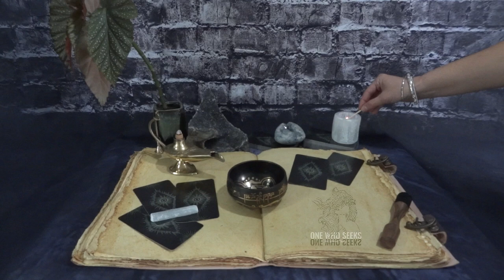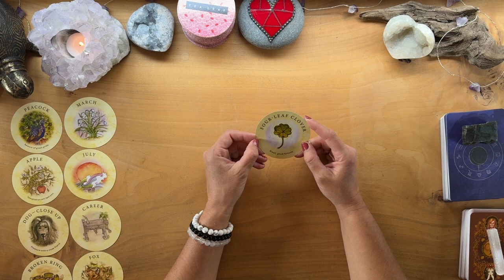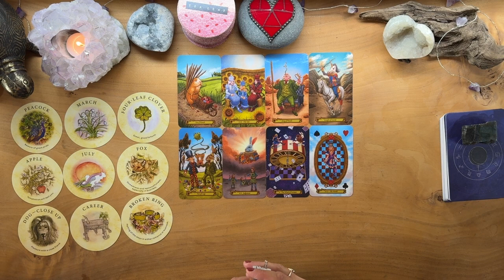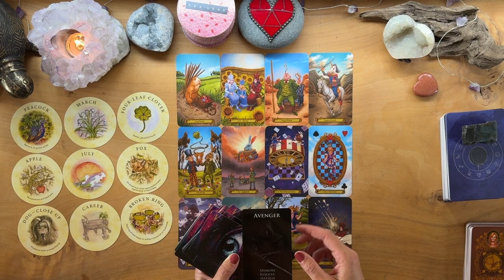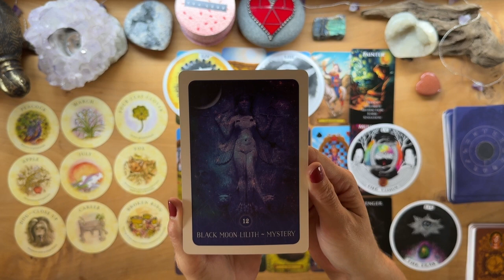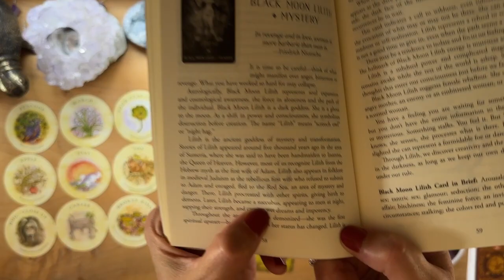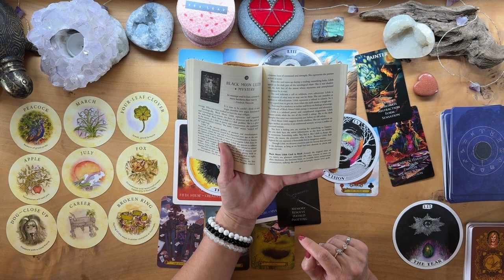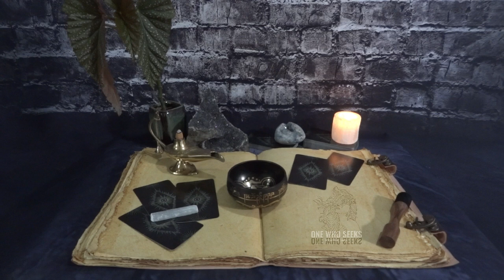Friends with Benefits: Risks vs Rewards 🙃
In this video, we'll dive into the risks and rewards of being friends with benefits. Is it worth it? Watch to find out! 🙃

00:00 Intuition
00:51 Prayer/Candle
02:40 Temptation
05:57 Fantasy
08:13 Judgement
14:27 Explosive
19:19 Burden
19:53 Support
20:41 Decisions
22:29 Work
25:36 Character
27:20 Riddle
29:45 Mystery
41:13 Birth
42:07 Affiliates
42:12 Subscribe, LIKE & Share

STONES:
• Chakras:
7=CROWN-Amethyst-UNDERSTAND
6=THIRD EYE-Lapis Lazuli-I SEE
5=THROAT-Black Obsidian I SPEAK
4=HEART-Green Aventurine-I LOVE
3=SOLAR PLEXUS-Tiger’s Eye-I AM
2=SACRAL-Gold Sand Stone-I FEEL
1=ROOT-Red Jasper-I DO

Links:
Schedule a Personal Reading & Get One Who Seeks Swag:
OneWhoSeeks.info